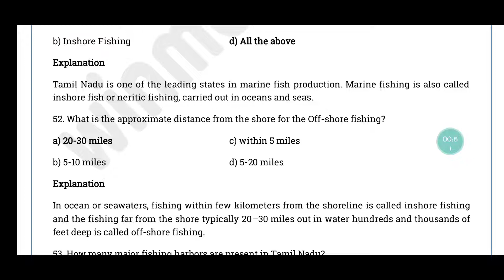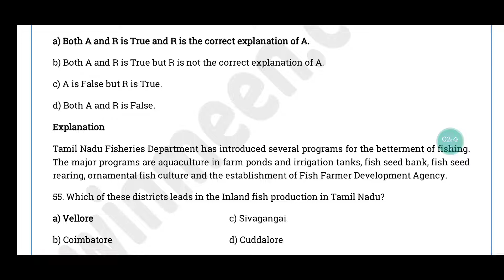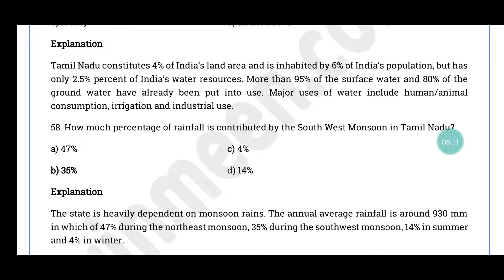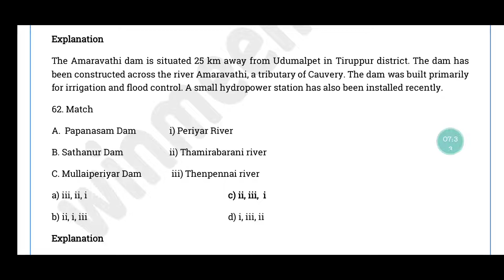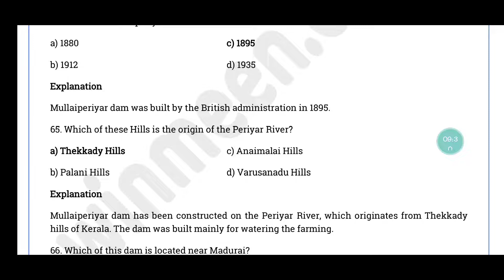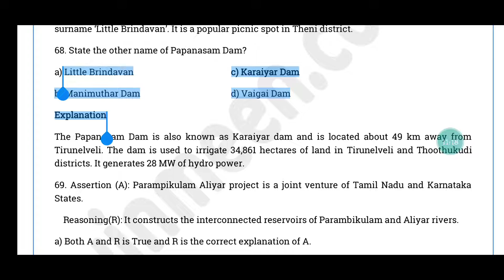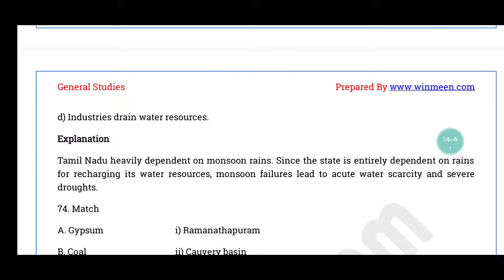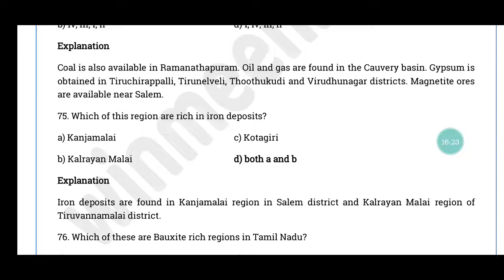Human Geography of Tamil Nadu Questions 10th Social Science Lesson 23 Part 3